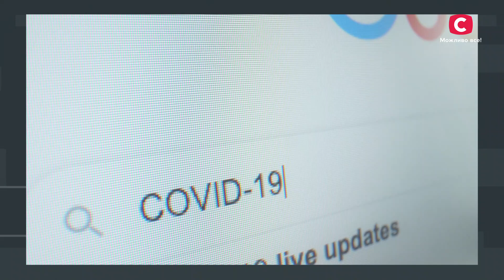Небезпечні міфи про вакцинацію вагітних і матусь – Ранок у великому місті 2023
Чи варто вагітним матусям вакцинуватися від ковід-19 – дивіться онлайн у шоу Ранок у великому місті 2023.

Питання вакцинації й досі є актуальним для українців в Україні й за кордоном. Чи можна вакцинуватися вагітним жінкам? Чи справді немовля може заразитися вірусом під час годування? Інфекціоніст і імунолог Федір Лапій розповість актуальну інформацію про міфи щодо вакцинації – дивіться онлайн проєкт Ранок у великому місті 2023.